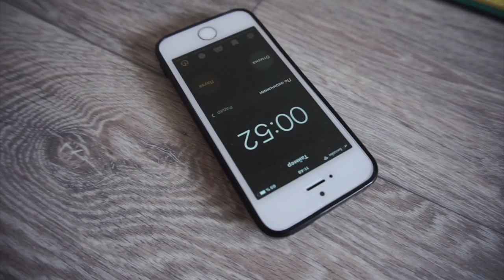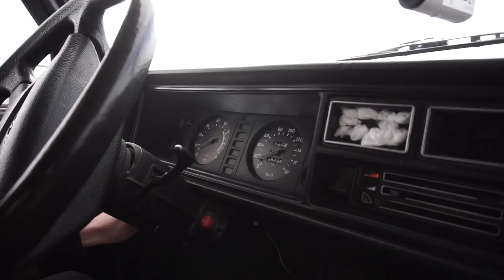МАЖОРЫ ЮТУБЕРЫ! Новая машина и Адская Заброшка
влог челлендж Это дрифт детка, а мы мажоры ютуберы, Настя снова учится водить ваз 2107 влог ПашаНастя